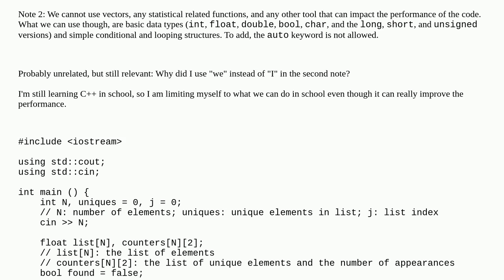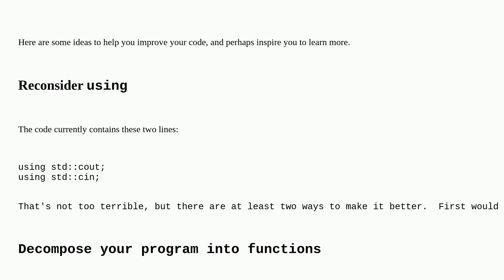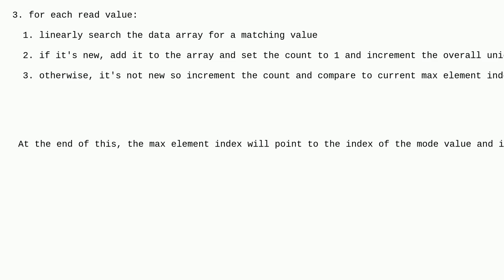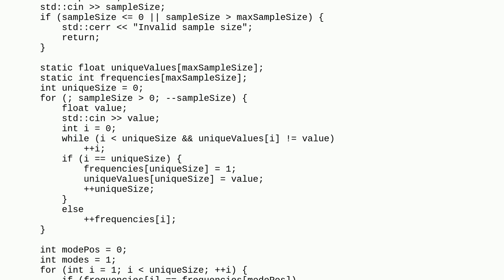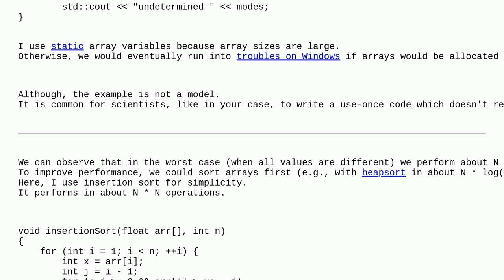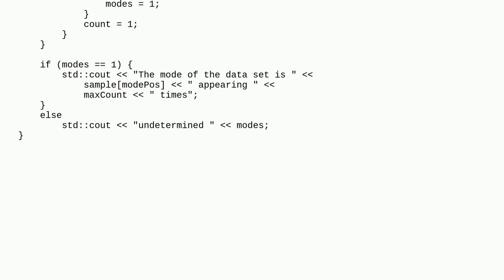Codereview: Find the modal value of a sample of numbers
Find the modal value of a sample of numbers

A special thanks goes out to the awesome community

  c++ reinventing-the-wheel performance